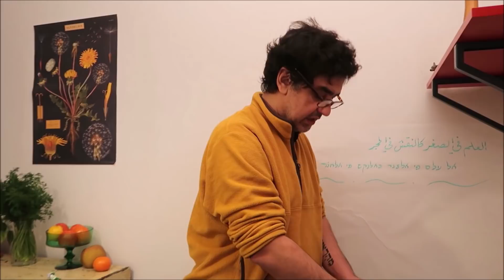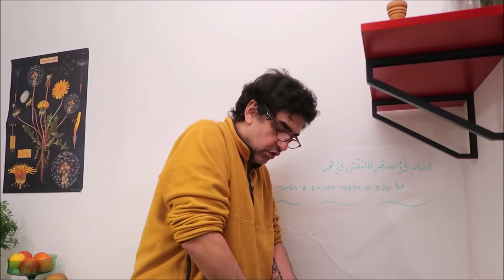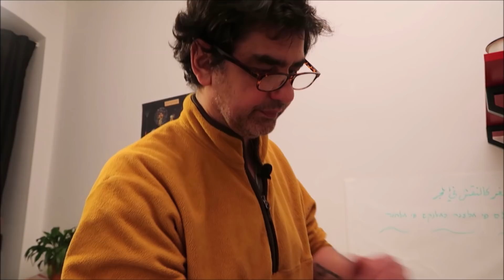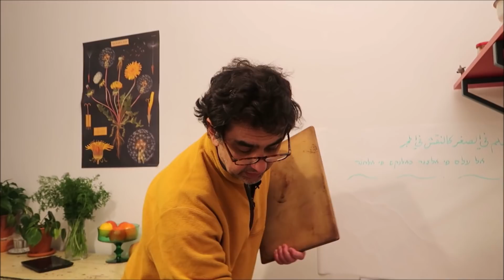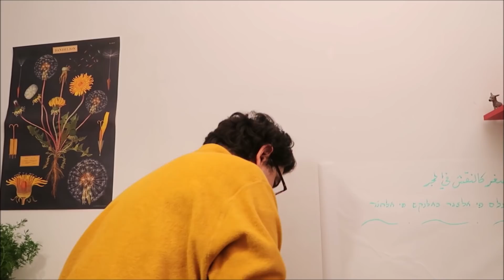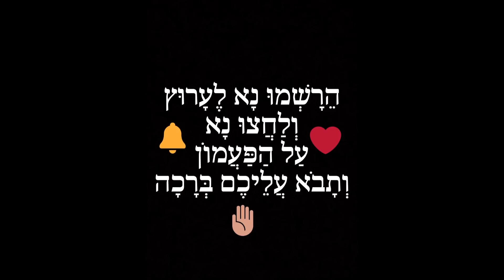פיתה עם זעתר מנאקיש מאלף עד תיו עם מקס מלכיאל مناقیش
הייו פטרון שלנו ואפשרו לנו לצלם יותר. הייו חלק מהפרויקט ❤

Dough:
500 fr flour
Teaspoon of salt
7gr dry yeast
300 ml water
Combine , kneed and rest for one hour.

Toppings:
Za'tar and olive oil;
Mozarella and Feta cheese

How to make Manaqish breads.

Miri and Max Malkiel
Berlin 2021
آشپزی با مکس ملاقند
A Max Malkiel recipe. In Hebrew